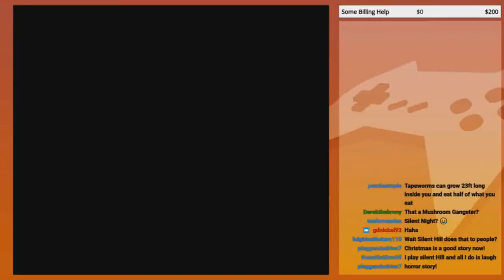September, 2021 Pt. 1 | Compilation Clip Reel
Featured Clips

0:00 - Intro

-Preshow 9/2/2021 (Unsaved)-

0:08 - Eli's September Banger Enterance by equestriaguy637

0:38 - Firepower2000? OK! Stop the internet! I wanna get off! by spinellover87

1:07 - You become the Dead by equestriaguy637

1:42 - GG, Golden... GG by RetroGamerKevin

-Demon's Crest-

2:12 - Logic: WHY ARE THERE SO MANY ARLOS?!?!?! by spinellover87

2:41 - Hi, Mister Zombie Dergon! by Derekthebrony

3:11 - Eli's Scary Minecraft Encounter by equestriaguy637

4:11 - The $100 Cold One by equestriaguy637

4:43 - More Cold Ones More Donations by equestriaguy637

5:44 - Fristing The Windows by equestriaguy637

6:13 - Arlo is Neat by equestriaguy637

6:58 - Balanced or Unbalanced Arlo Menu by equestriaguy637

7:58 - A burp So powerful it froze the game by equestriaguy637

8:48 - Nice one, Golden by cf25creations

9:18 - Roasting da Boss by Derekthebrony

9:44 - Lightning Bliss was never in the call this whole time by equestriaguy637

10:05 - Nice! by MagicalStarFlash

10:57 - Reduntantly Redundent by equestriaguy637

11:57 - I like to speak the representative of the representative of the representative of the representative by equestriaguy637

12:57 - Cracking more cold ones! by cf25creations

13:27 - Somebody send an Inn Inspector! by Derekthebrony

13:53 - Why does a fire dragon know Water Blast?! by BlueGryphonAozora

14:09 - Spare Rips, from a Dragon by equestriaguy637

15:09 - Kurt Russel super expensive 100 year old El Kabong moment by NelsonDemifur

16:06 - Axem another question by equestriaguy637

17:05 - Nestle Crunch! by cf25creations

17:35 - I! HATE!! BEES! by RetroGamerKevin

18:02 - Double echoy OBS by equestriaguy637

18:32 - Logic you're British by equestriaguy637

19:32 - Outro